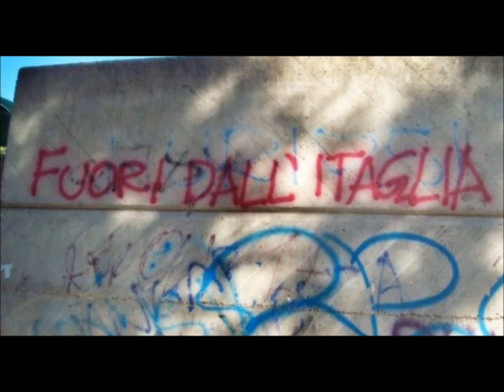IL BRANCACCIO PENSIERO - LA MUSICA ITALIANA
Un omaggio alla filosofia di pensiero del Branaccio.
Questa volta tema di discussione è la musica italiana!

Buon ascolto!!!